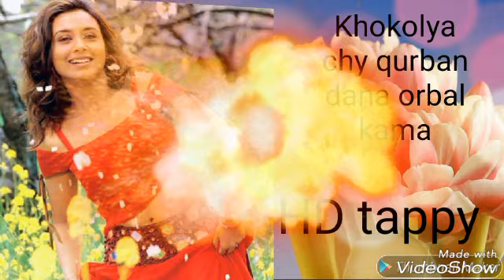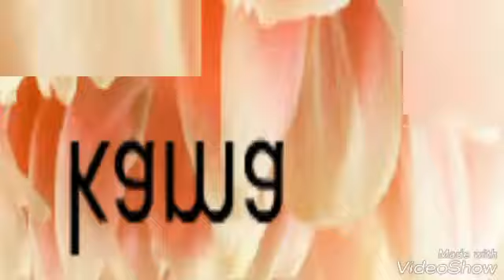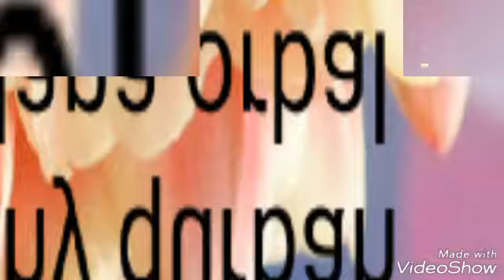Pashto new HD song 2019 || HD tappy || intazer tappy || سوے مصرے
PASHTO new best song 2019 .
MUSAFARO song 2019 .